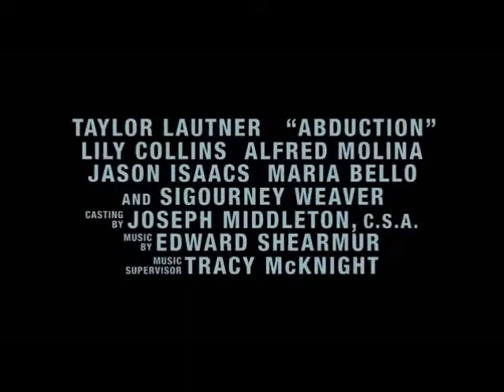Abduction Official Trailer